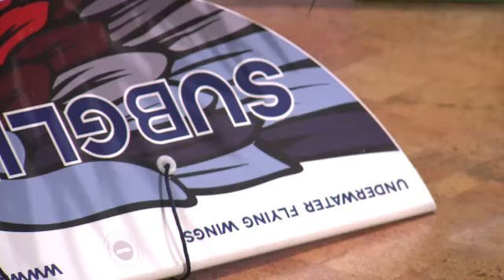10. Slovenski forum inovacij - SUBGLIDER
Najboljša inovacija 10. SFI v kategoriji mikro podjetij
Podjetje: MAREMICO D.O.O.
Avtorji inovacije:
EMIL MARINŠEK, DIREKTOR in INOVATOR

Subglider je pripomoček, ki omogoča plavanje, zavijanje in izvajanje različnih akrobacij pod vodo s pomočjo vlečnega čolna. Gre za inovativen izdelek, ki je še zlasti atraktiven, ker se vse omenjeno izvaja pod vodo in ne nad vodo, kjer se sicer izvaja večina vodnih športov. Primeren je tako za začetnike kot tudi za tiste, ki so vešči podvodnih akrobacij. Ker ga uporabljamo pod vodo, moramo pri izvajanju vaj čim dlje zadrževati sapo in uravnavati ušesni pritisk. Subglider je sestavljen iz dveh simetričnih plošč v obliki krila, ki sta med seboj povezani z zglobom, kar omogoča vrtenje plošč okoli osi in s tem zavijanje pod vodo. Plošči, ki ju držimo pred sabo z obema rokama, sta z eno ali več vrvicami povezani na vlečni čoln. S spreminjanjem naklona obeh plošč vplivamo na naše gibanje in smer ter tako poskrbimo, da med vožnjo pridemo na površje po novo zalogo zraka, ki nam bo omogočala nadaljevanje podvodnega gibanja.

SUBGLIDER

Subglider is a sports prop that makes underwater swimming, turning and performing of various acrobatics possible with the help of a boat. The underwater use makes this innovative product even more attractive. Before Subglider, underwater swimming, turning and performing of various acrobatics was not possible! Everyone can use Subglider, which is fun even for veterans of underwater sports. Since Subglider is used under the water, you have to be able to hold your breath and balance ear pressure. Subglider is made out of two symmetrical wing-shaped panels connected by means of a swivel joint. This allows the panels to rotate around the axis, and thereby the user to make turns under the water. By varying the inclination of the two panels we influence our movement and direction, and thus make sure that we get to the surface for a fresh supply of air to continuoue underwater movement.